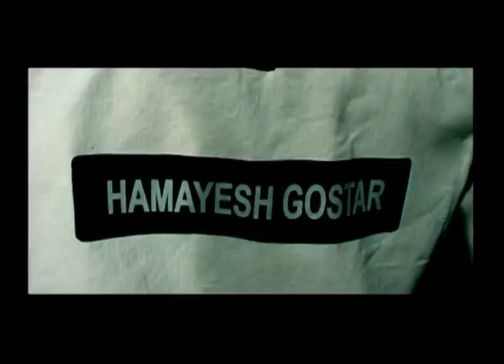NARIMAN & MEHDI MOGHADAM Begoo.flv